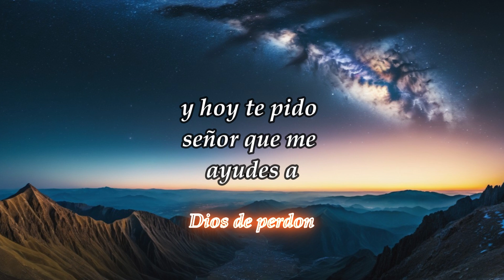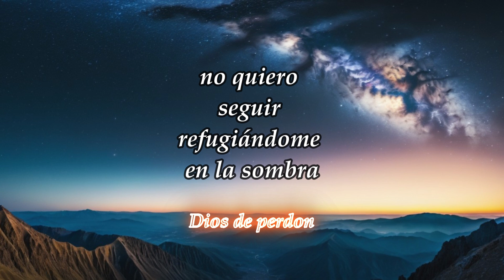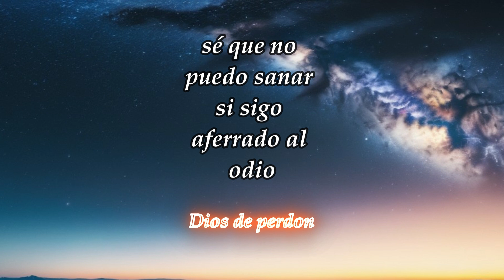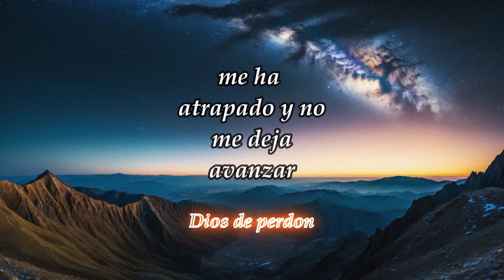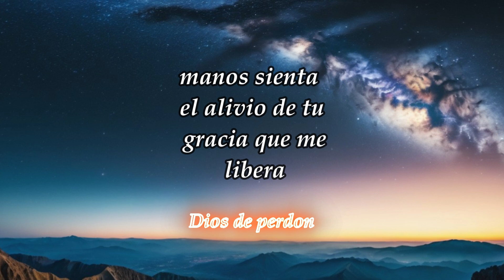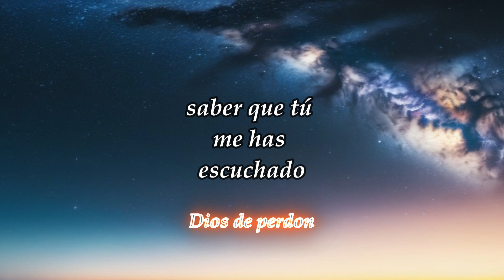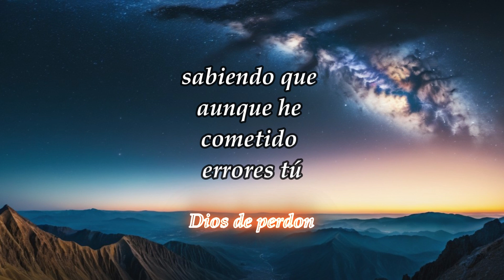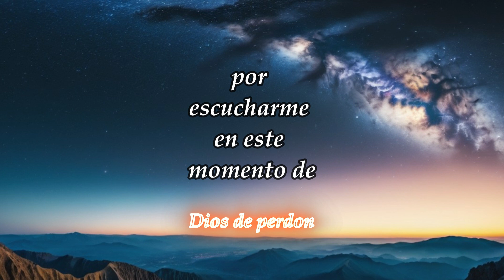ESTA NOCHE QUIERO DECIRTE QUE ESTOY ARREPENTIDO; Oración de noche.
arrepentimiento oracion amor ESTA NOCHE QUIERO DECIRTE QUE ESTOY ARREPENTIDO; Oración de noche.